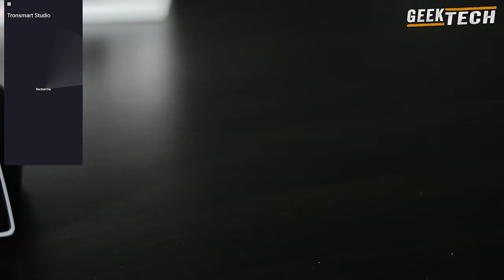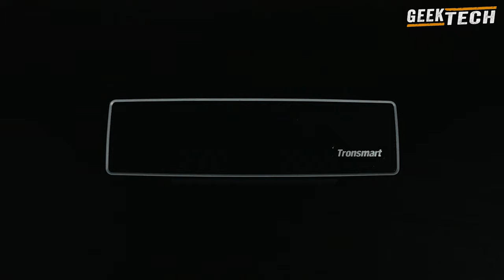Tronsmart Studio Wireless Speaker - Avis !!!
Tronsmart Studio Wireless Speaker, une enceinte bluetooth sans fil très élégante et compacte qui offre un son exceptionnel pour sa petite taille. Elle est non seulement adaptée à une utilisation à la maison ou au bureau, mais aussi pratique à transporter lors des sorties. Sa forme exquise ajoute également un sentiment de style et de luxe à la décoration de la maison. Il possède également une excellente qualité de fabrication avec un boîtier en aluminium.

Non seulement il apporte un son haute fidélité sans perte, mais vous pouvez également personnaliser votre propre musique dans l'égaliseur de l'application en fonction de votre expérience d'écoute préférée.